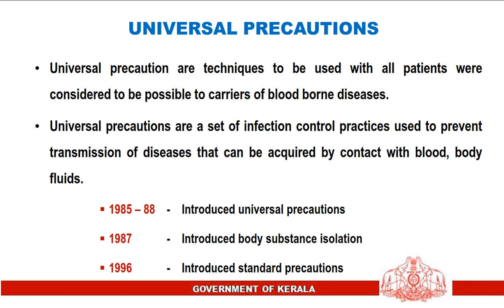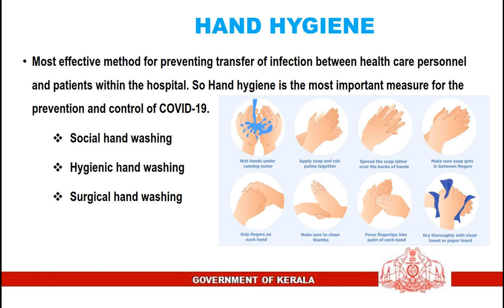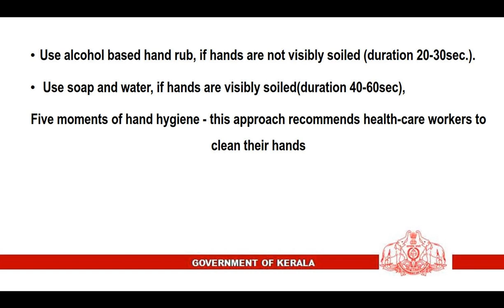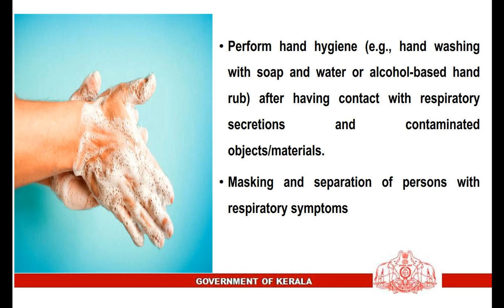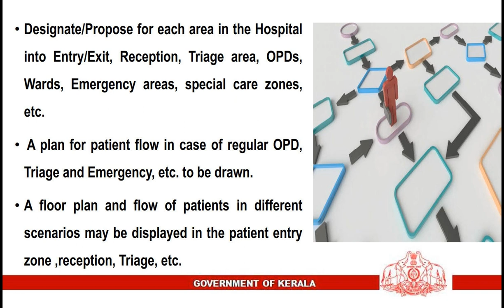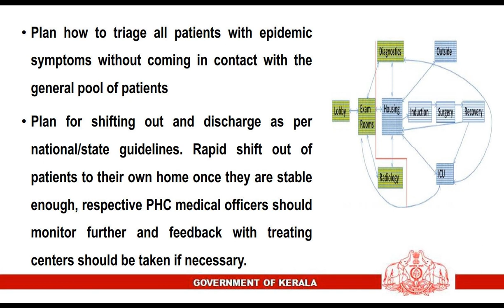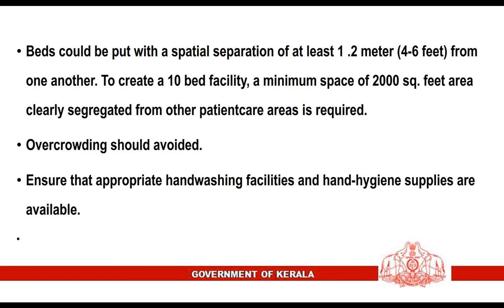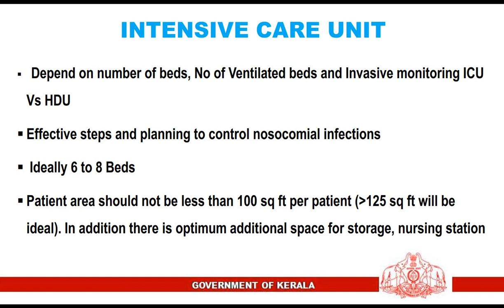Standard precautions, Infection control COVID19 Part III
What are standard precautions, Components of standard precautions, a short training video by Kerala health online training